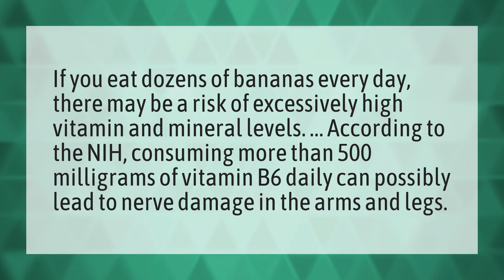What happens if you eat banana everyday?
Eat Orange Night • What happens if you eat banana everyday?